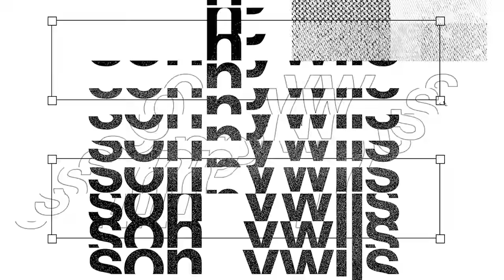Indonesian Polyglot shocking people in OmeTv after learning Russian for 2 months 🇷🇺